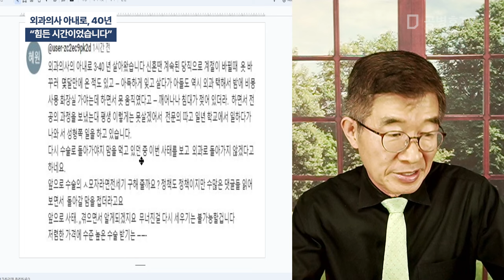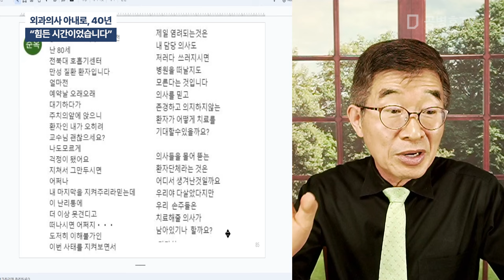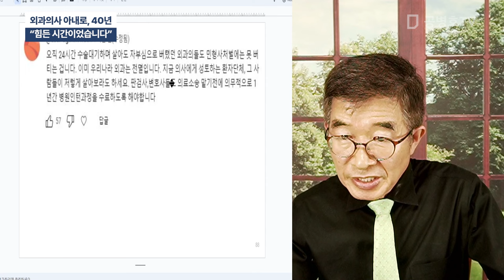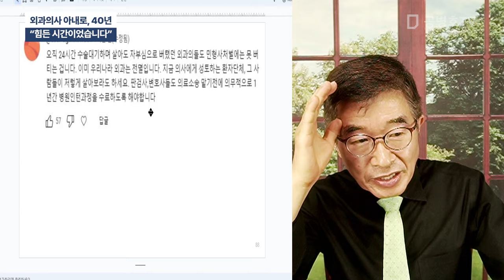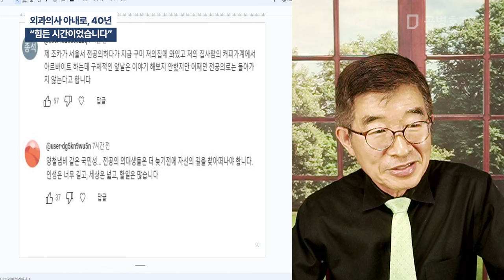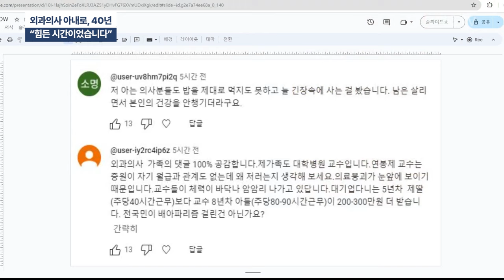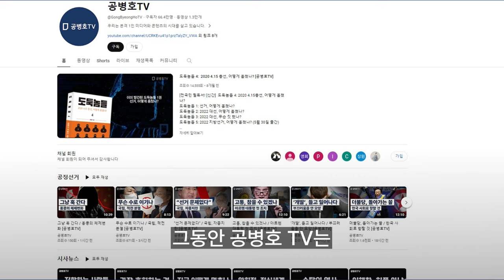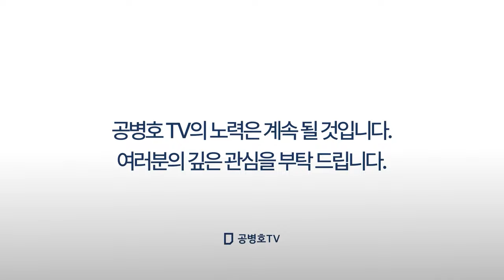외과의사 아내로, 40년 / "힘든 시간이었습니다" [공병호TV]